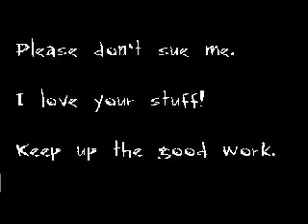Ask A Ninja: Blatent Ripoff Edition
This is what I got off going off a very small idea for 10 minutes and editing it down to 4ish. Note: I don't suggest doing this. I couldn't talk at all the next day.

PLEASE DON'T SUE ME! Just a big fan.